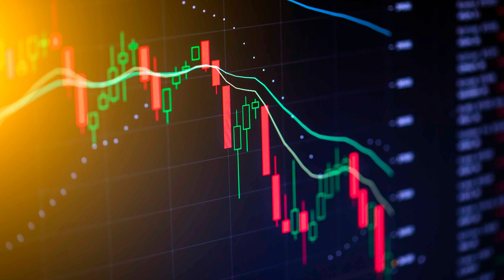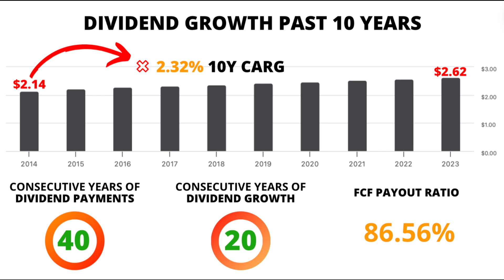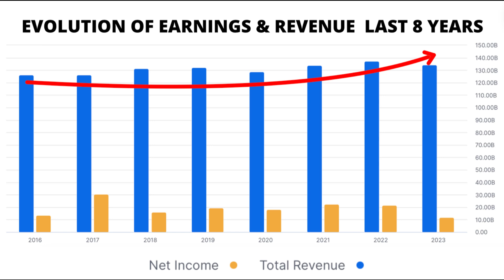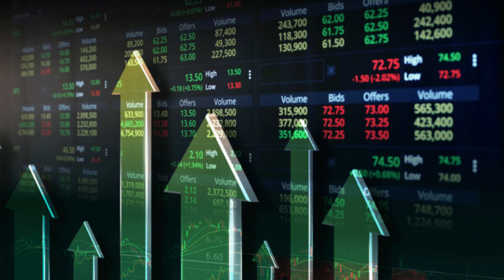Could the MOST famous Yield Trap NOW be a BUY Opportunity? | 🔥 Quick Stock Analysis 🔥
Hey there, financial adventurers! Ready to embark on a journey through the fascinating world of Verizon Communications Inc ($VZ)? In this electrifying video, we're unraveling the enigmatic numbers behind Verizon's financial performance, equipping you with the knowledge to conquer the ever-changing landscape of the stock market!

📊 Brace yourselves for a rollercoaster ride through Verizon's Price-to-Earnings Ratios and Growth Projections, uncovering hidden gems in the sea of data!

📈 Hold onto your seats as we soar through Verizon's Return on Equity and Operating Margin, showcasing its resilience and efficiency in the telecommunications arena!

💰 Dive into the treasure trove of Verizon's Earnings Per Share and Profit Margin, where every figure tells a tale of growth and stability in the fast-paced world of technology!

🔎 Embark on a thrilling quest through Verizon's revenue and earnings history, deciphering the mysteries of its market trajectory over the years!

💡 And that's not all! We'll also unveil the crystal ball of analyst forecasts and potential market upside, providing you with the ultimate toolkit to navigate the wild seas of investment!

🚨🚨Do you want to get free shares worth up to €100? Join Trading 212 Invest with my link, and we will both get free shares.